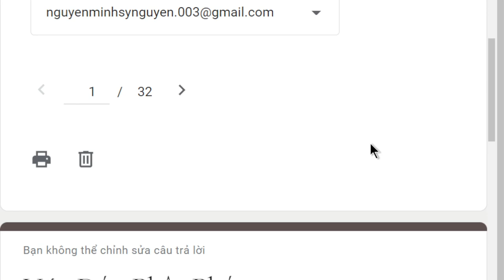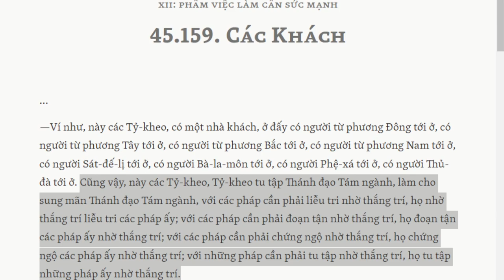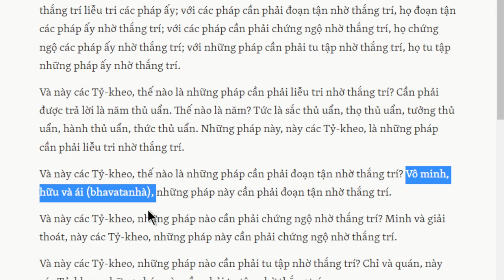1666. Bát chánh đạo là nhân hay là quả?